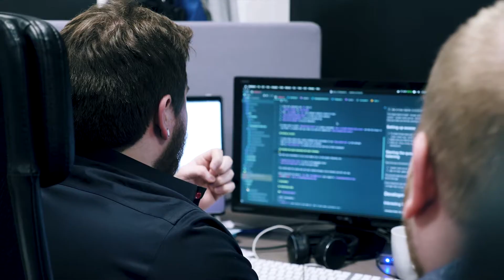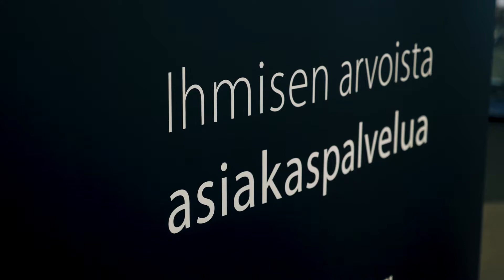Provad - Ihmisen arvoista asiakaspalvelua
Autamme yrityksiä ja sen työntekijöitä tarjoamaan ihmisen arvoista asiakaspalvelua. Asiakaspalvelijan avuksi tuotamme robotiikkaan ja koneoppimiseen perustuvia työkaluja, jotka vapauttavat aikaa ja mahdollistavat henkilökohtaisen palvelun kaikissa kohtaamisissa, ajasta, paikasta ja kanavasta riippumatta.
Provad on perustettu vuonna 2003 ja se työllistää noin 30 henkilöä. Toimistomme sijaitsevat Espoossa, Tampereella ja Tukholmassa.